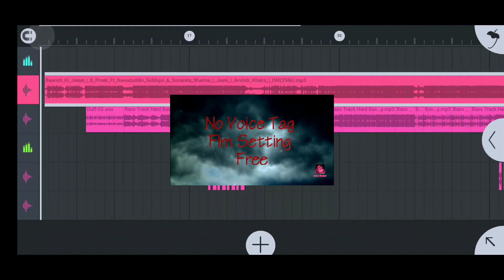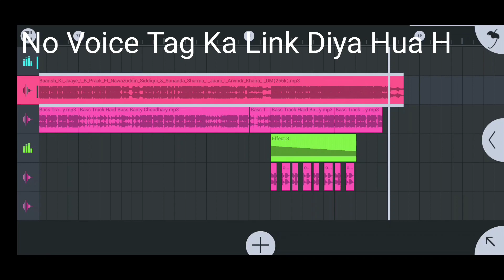( No Voice Tag ) Baarish Ki Jaaye || B Praak || New Song 2021 Dj Hard Electro Bass Remix Song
Baarish Ki Jaaye Dj Remix 3D Brazil Bass

Baarish Ki Jaaye Dj Remix 3D Brazil Bass No Voice Tag

Baarish Ki Jaaye 3D Song

Baarish Ki Jaaye Renuka Panwar Dance

Baarish Ki Jaaye Dj Mix Song

Baarish Ki Jaaye Dj Mix Song No Voice Tag

Baarish Ki Jaaye Dj Remix Song bina voice Ka song

Baarish Ki Jaaye Dj Remix Non Voice Song

Baarish Ki Jaaye Dj Remix Song Flp Project

Baarish Ki Jaaye Dj Remix Song Flm Project

Baarish Ki Jaaye Dj 4D Brazil bass Remix

Baarish Ki Jaaye Dj Hard Brazil Bass Remix Song

Baarish Ki Jaaye Dj Brazil Bass Flp+Flm Project

Baarish Ki Jaaye Dj Remix Flm Setting

Baarish Ki Jaaye Dj Remix Song Without Voice

Baarish Ki Jaaye mix song bass

B Praak New Song 2021 Dj Remix 3D Brazil Bass

B Praak New Song 2021 Dj Remix 3D Brazil Bass No Voice Tag

B Praak New Song 2021 3D Song

B Praak New Song 2021 Renuka Panwar Dance

B Praak New Song 2021 Dj Mix Song

B Praak New Song 2021 Dj Mix Song No Voice Tag

B Praak New Song 2021 Dj Remix Song bina voice Ka song

B Praak New Song 2021 Dj Remix Non Voice Song

B Praak New Song 2021 Dj Remix Song Flp Project

B Praak New Song 2021 Dj Remix Song Flm Project

B Praak New Song 2021 Dj 4D Brazil bass Remix

B Praak New Song 2021 Dj Hard Brazil Bass Remix Song

B Praak New Song 2021 Dj Brazil Bass Flp+Flm Project

B Praak New Song 2021 Dj Remix Flm Setting

B Praak New Song 2021 Dj Remix Song Without Voice

B Praak New Song 2021 mix song bass

@B Praak

Record By :- Mi Record
‌ Mix By :- Fl Studio Mobile
‌Mix By :- Choudhary Mixing Point Gokulpura
‌Jis Bhai Ko No Voice Tag Song Download Krne Me Koi Bhi Dikkat ho Rhi H To Is Video Ko Pura Dekhe
‌ _______________ विशेष सूचना ______________ मालिकों या कॉपीराइट धारकों के लिए :- मैं चोरी करने का इरादा नहीं रखता, मैं केवल प्रचार उद्देश्यों के लिए इसका उपयोग करता हूं मैं अपने और अन्य लोगों के लिए संगीत अपलोड करता हूं जो मेरे चैनल पर जाने का विकल्प चुनते हैं। मैं अपलोड किए गए किसी भी ट्रैक को नहीं बेचता, कृप या चैनल के खिलाफ "कॉपीराइट स्ट्राइक" जारी न करें क्योंकि यह पिछले सभी कार्यों को प्रभावित करता है अगर मैंने एक गाना अपलोड किया है जो आपका है और आप इसे हटाना चाहते हैं तो बस मेरे ई-मेल या 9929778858 के माध्यम से मुझसे संपर्क करें ❔ ❌❌❌🚫 WARNING 🚫❌❌❌ Fake स्ट्राइक करने वाले पर कानूनी कार्रवाई की जाएगी !! 👉 Note :- CHOUDHARY MIXING POINT का कोई भी म्यूजिक ट्रेक कॉपी एवं कट ना करे... CHOUDHARY MIXING POINT के नाम से कोई भी फेक चैनल और चैनेल का लोगो कॉपी करने वालो पर कानूनी कार्रवाई की जाएगी !!